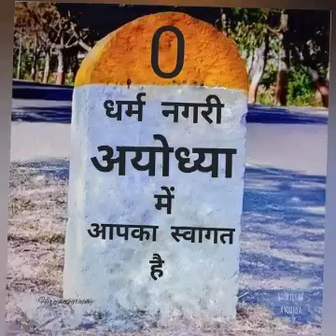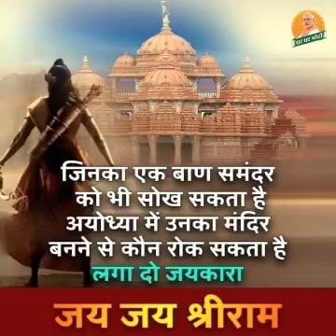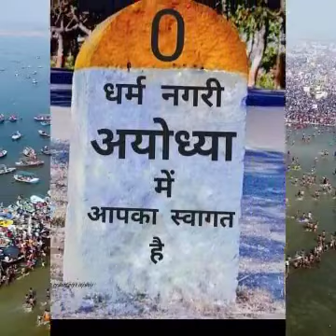अयोध्या में राम लक्ष्मण का वीडियो भजन में भजन भजन की वीडियो वीडियो वायरल